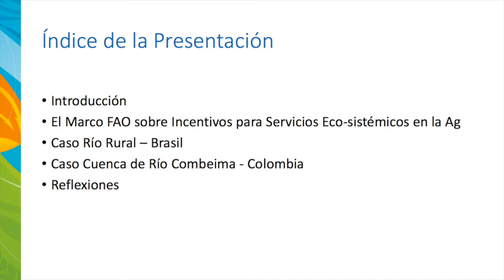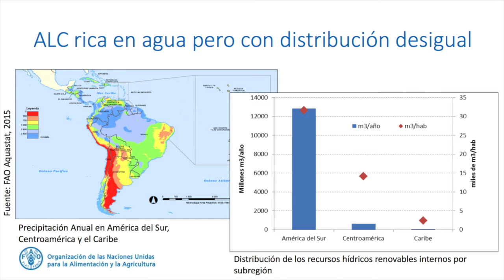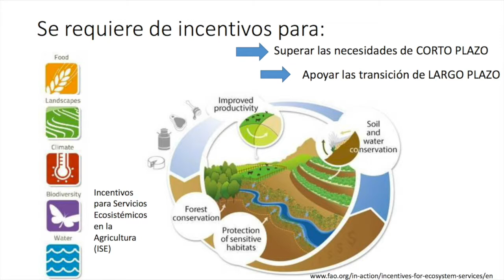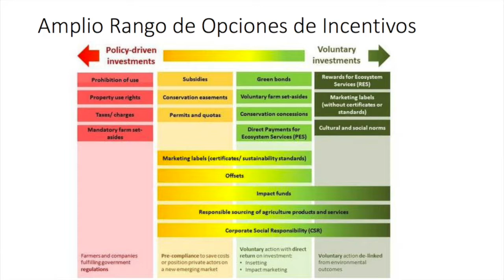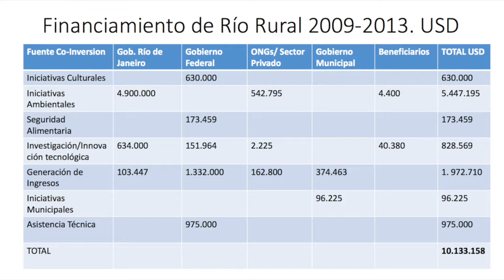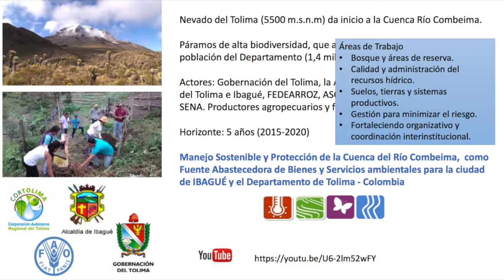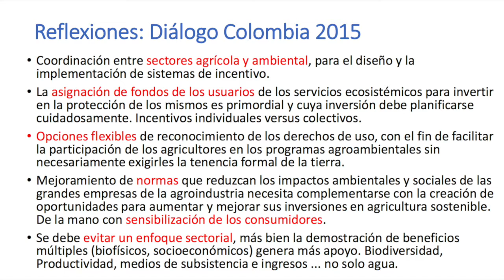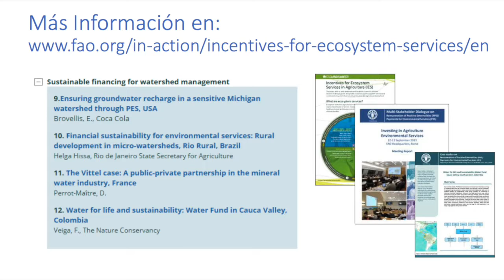Laura Meza // Fortalecimiento de servicios ecosistémicos relacionados con el agua y la agricultura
8-12 de mayo de 2017 – Santiago, Chile

8-12 May 2017 - Santiago, Chile

Laura Meza
FAO
Chile

Ingeniero Agrónomo con Maestría en Cs. Ambientales (MSc) de la Universidad Estatal de Nueva York y Maestría en Relaciones Internacionales de la Universidad de Syracuse (MA). Cerca de 20 años de experiencia profesional en temas de sostenibilidad ambiental y cambio climático. Ha trabajado con organismos internacionales como el BID, la Unión para la Conservación de la Naturaleza y Conservación Internacional (en EE.UU), CEPAL y CCAFS, brindando apoyo técnico a diferentes países de América Latina (Colombia, Uruguay, Perú, Costa Rica, Panamá, Nicaragua, Guatemala, Chile, entre otros). Es consultora de la Organización de las Naciones Unidas para la Alimentación y Agricultura (FAO).